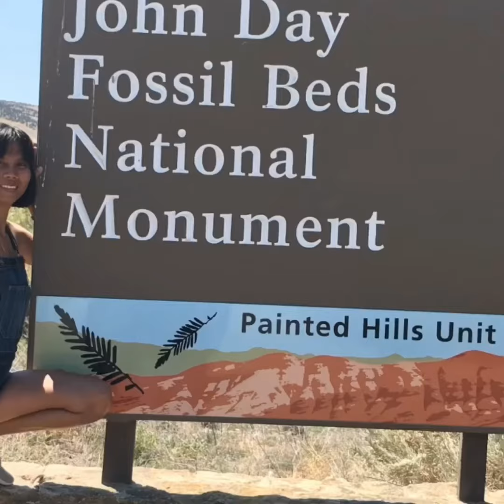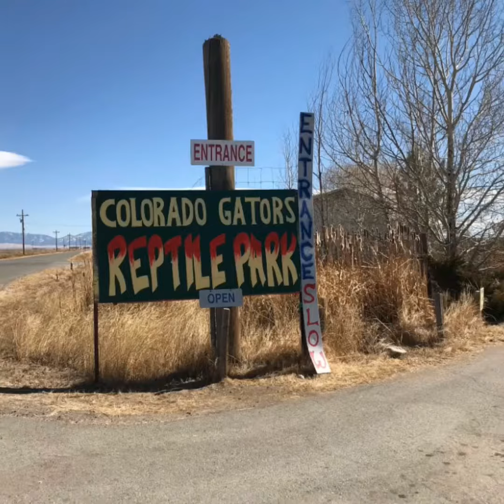My Adventure here in The USA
That was last year